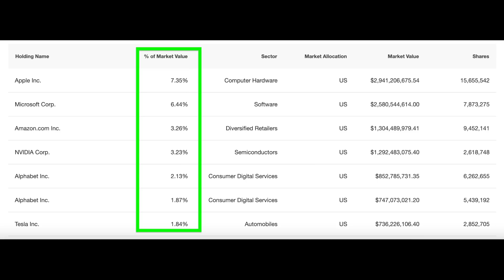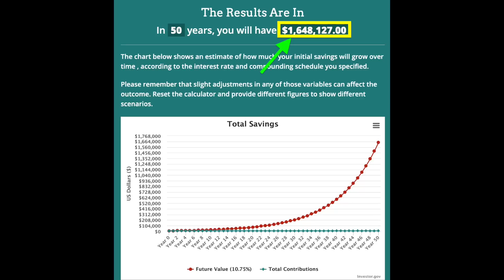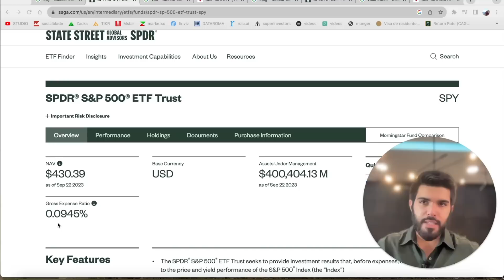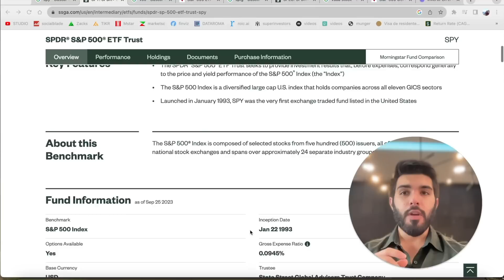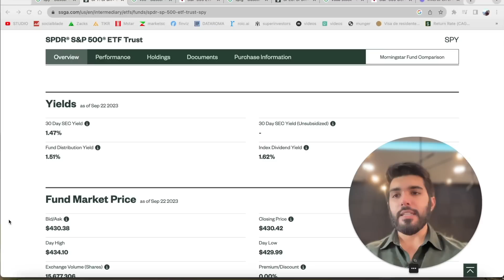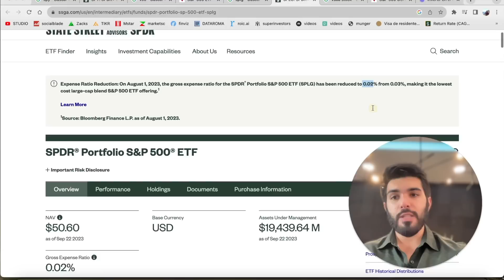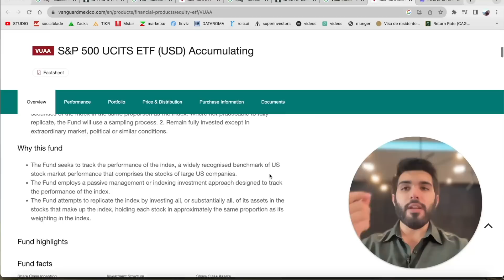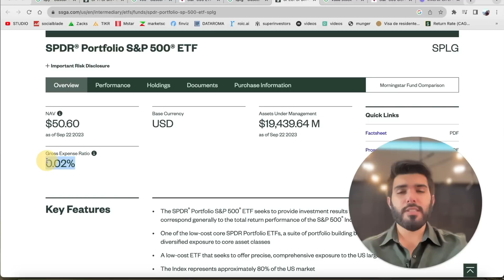EL MEJOR ETF DEL SP 500 !! NO A SPY O VOO